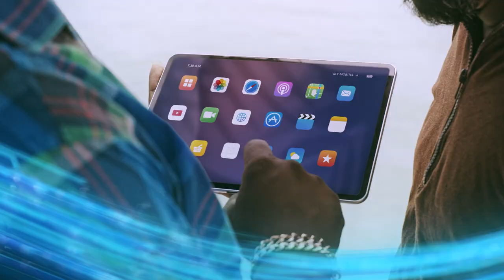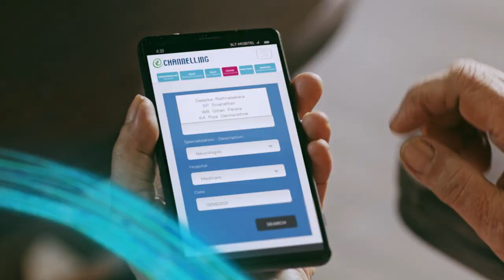SLT- MOBITEL සබැඳියාවේ සගයන්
දිවා රෑ නොබලා, සබැඳියාව පණ මෙන් රකිනා SLT- MOBITEL සබැඳියාවේ සගයන්ට අපගේ ප්‍රණාමය!